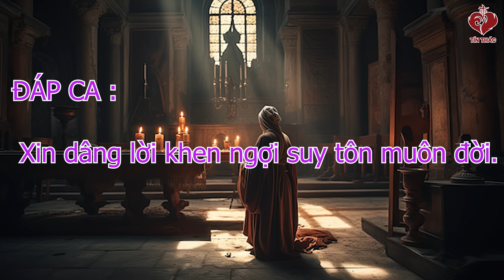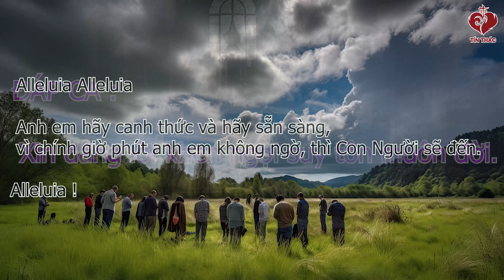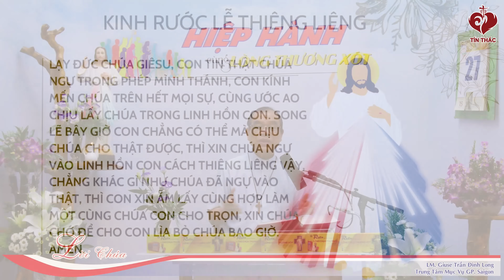VIDEO | Tiếng Gọi Lòng Chúa Thương Xót | Thứ Hai Tuần XXXIV Thường Niên | 27/11/2023